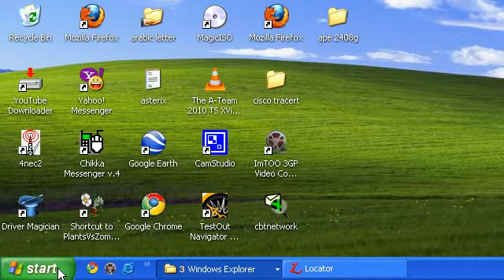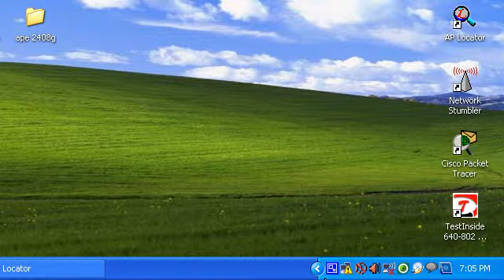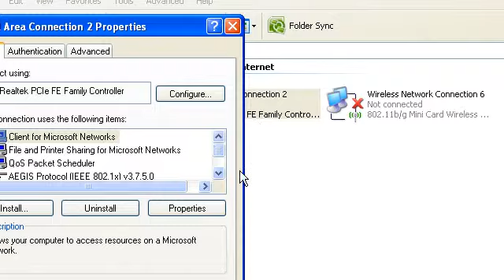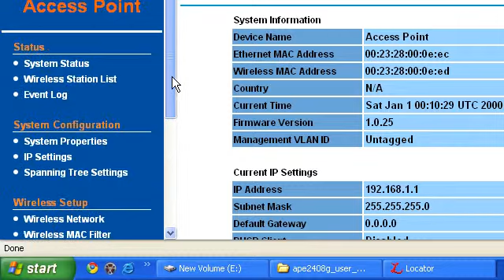alcon APE-2408g configure